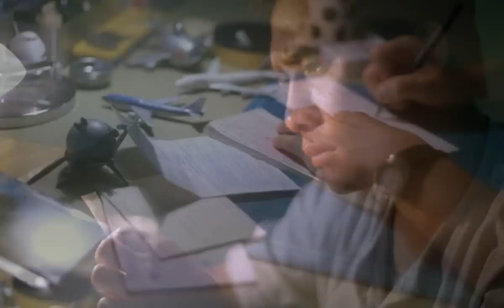Chungking Express (중경삼림) - Dream Lover (몽중인) + California Dreamin'